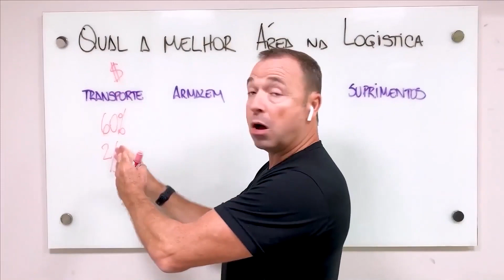Conheça essa Empilhadeira para PEQUENOS NEGÓCIOS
⭐ Garanta sua vaga na turma da Formação de Consultores em WMS e conquiste um salário de até 30 mil reais por mês. As inscrições se encerram em breve!

📚 Não se esqueça de baixar o seu e-book GRATUITO da Movimak para te ajudar a saber qual a melhor empilhadeira para a sua operação

Fala, Ser Logístico!
Que tal conhecer uma empilhadeira que é ideal para pequenos negócios? Ela é manual mas conta com muita tecnologia para fazer com que a sua operação seja muito mais otimizada!